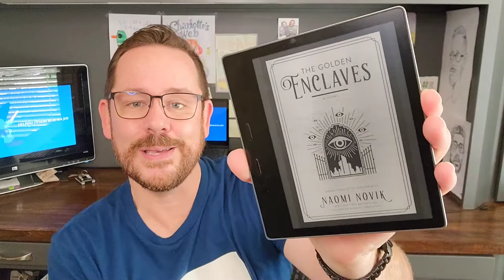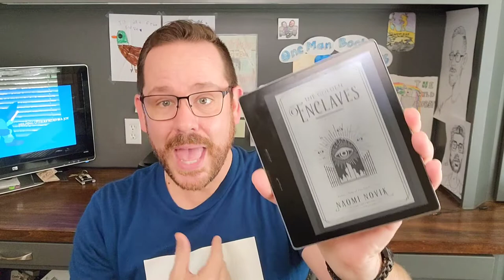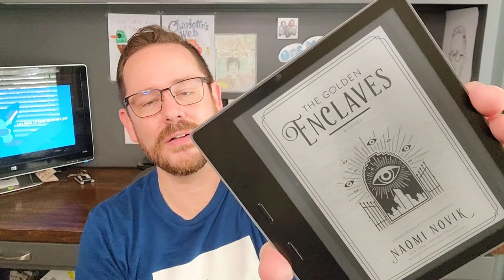The Golden Enclaves (Lesson Three of the Scholomance) by Naomi Novik: A Review by One Man Book Club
It's another One Man Book Club One-Minute Book Review! This time, Dan from One Man Book Club reviews The Golden Enclaves (Lesson Three of the Scholomance) by Naomi Novik!  Best for 18 and up.